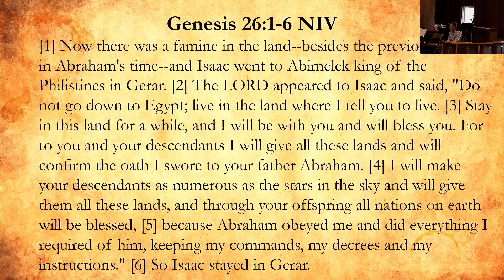The Lord is With You (9/15/24) - Rockland Community Church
Isaac faces uncertain circumstances and is reassured by God of His promises.